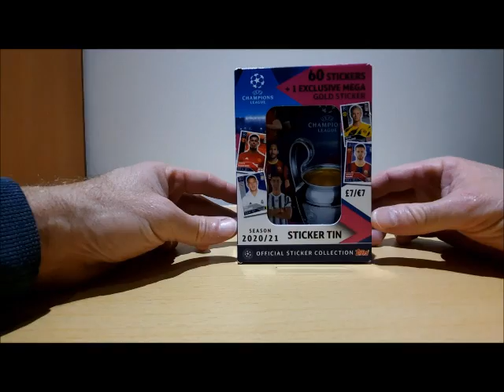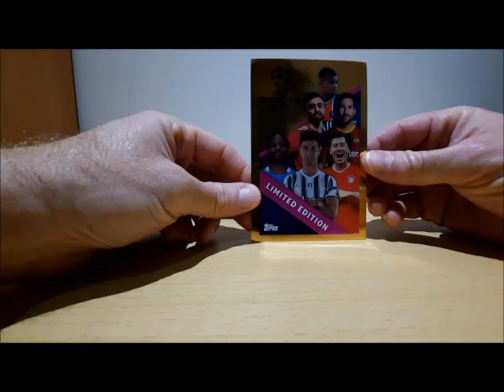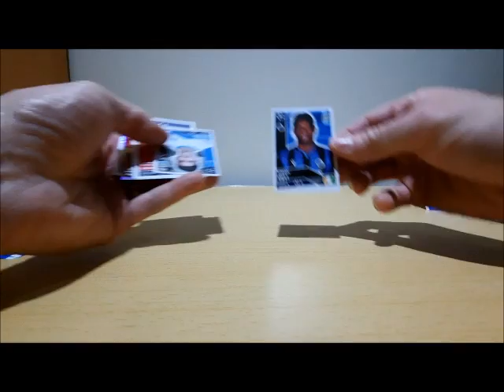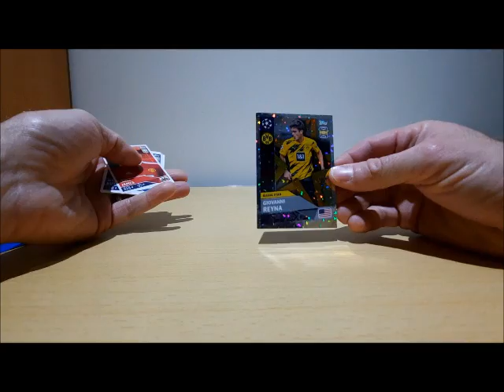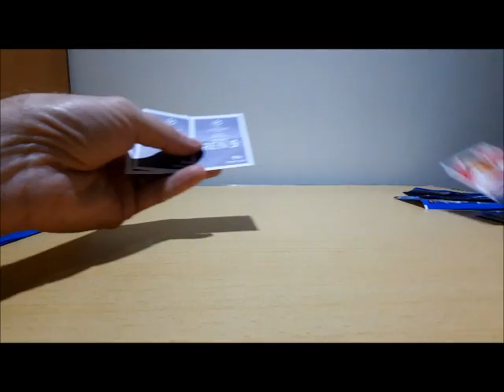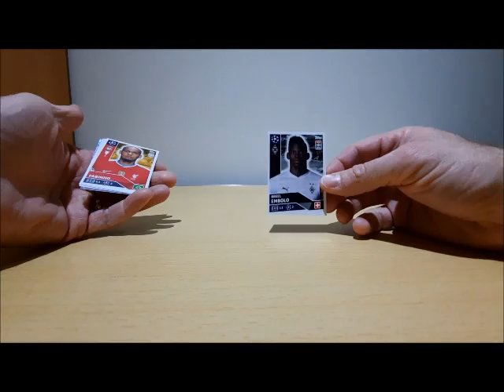Reviewing Topps Champions League Sticker Tin 2020/21.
Reviewing Topps Champions League Sticker Tin 2020/21. We take a look at the exclusive oversize sticker which is found in the tin plus opening the packets.